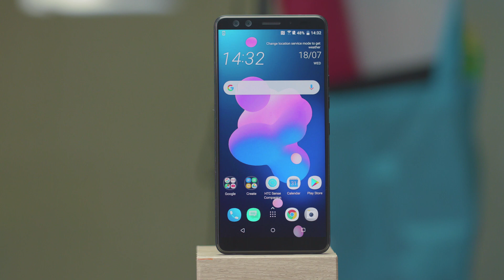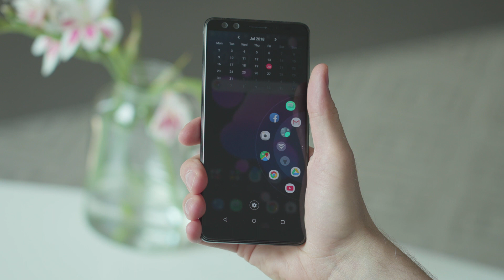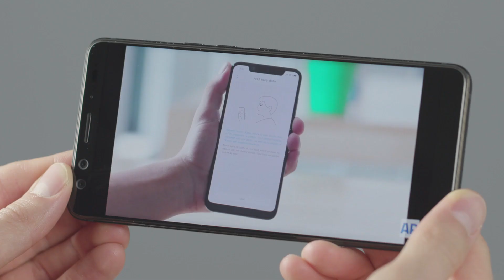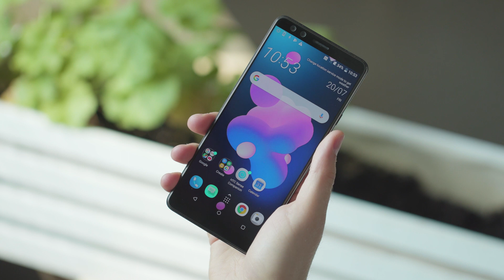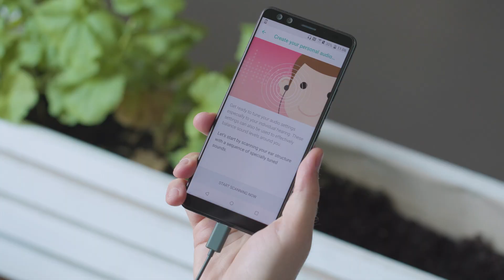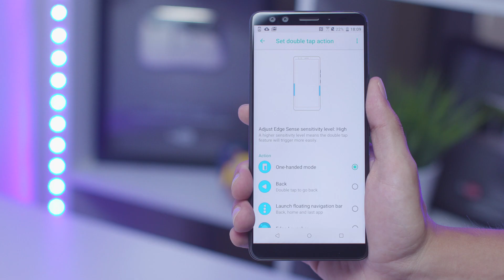TEST du HTC U12+ : c'est BIEN, c'est BEAU mais c'est CHER !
Le HTC U12+ est le dernier flagship commercialisé par le fabricant taïwanais. Ce smartphone haut de gamme veut concurrencer les plus beaux fleurons du marché et relancer l'activité de HTC. Alors, que vaut ce nouveau HTC U12+ ? Découvrez notre test vidéo de l'appareil !